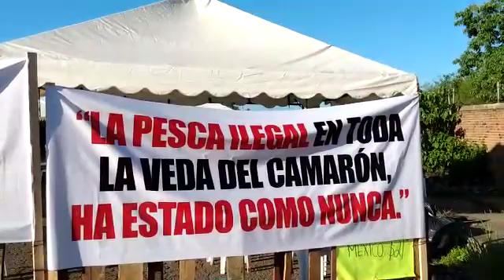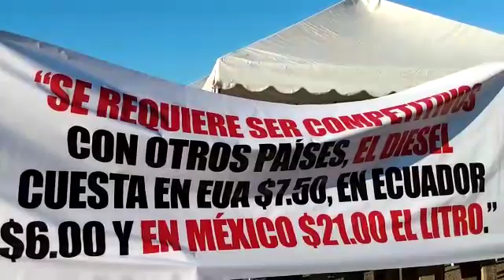LARGAS FILAS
A raiz del bloqueo de las instalaciones de Pemex en Mazatlan Sinaloa, por el Libramiento Colosio se aprecian largas filas de pipas en espera de poder abastecerse de combustible. Sobre esto nos informa Alberto Aguilar.